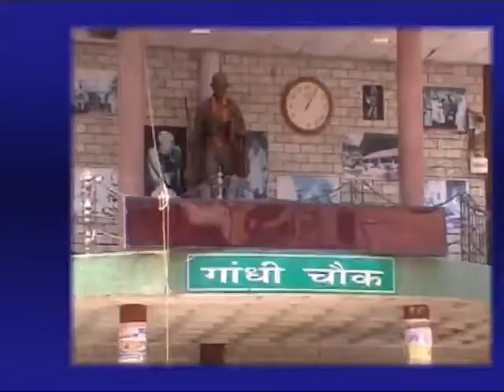12 SEPT NEWS HEADLINE